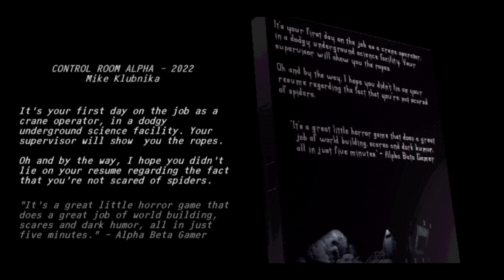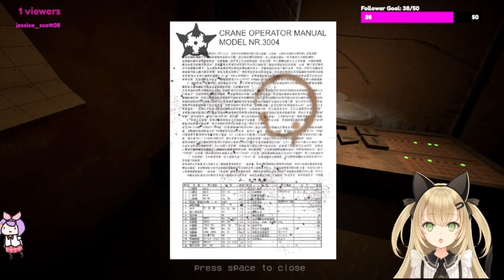WHY ARE THE SPIDERS SO BIG!?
Unsorted Horror: Control Room Alpha

Streamed it on Twitch and decided to edit and then upload some of the gameplay, It was an interesting time!